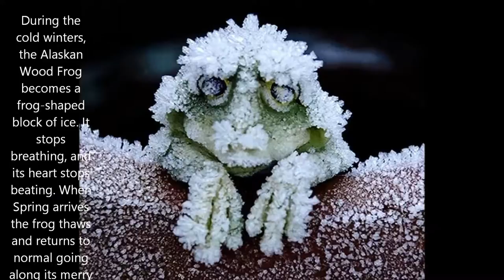Frogs From Around The World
Gorgeous pictures of frogs from all around the world.